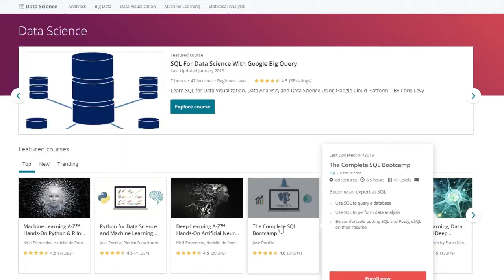Mobica's Internship Program